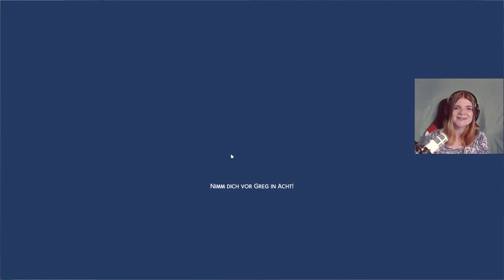Schon wieder SCHWANGER?! 😱 - Die Sims 4 100 Baby Challenge Part 27 | elienyx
Dies ist der 27. Part meiner 100 Baby Challenge. In diesem Part finden wir heraus, ob Emma schwanger ist oder nicht.